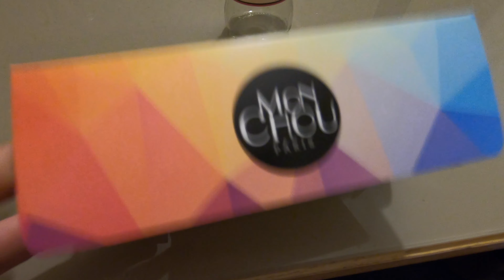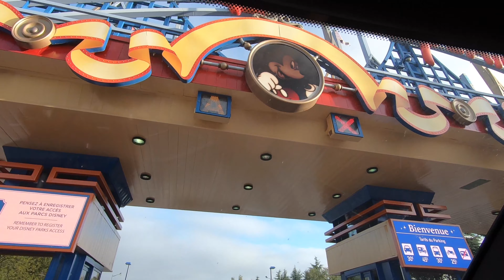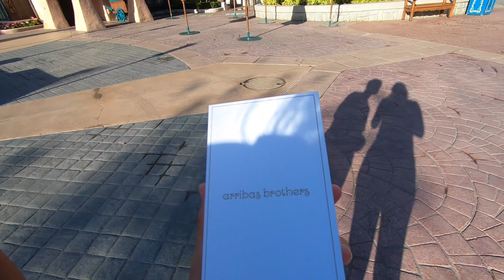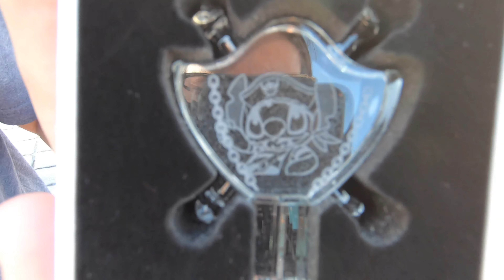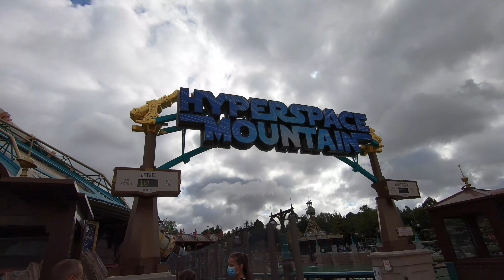Disneyland Paris 21 et 22 août 2020